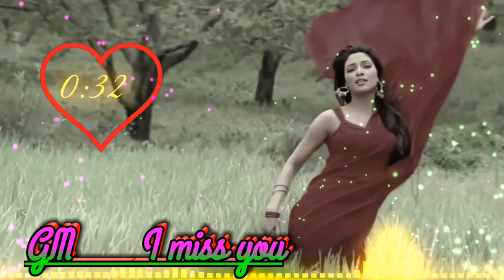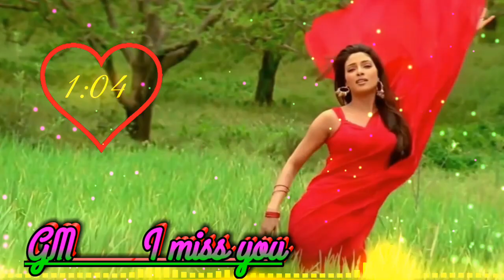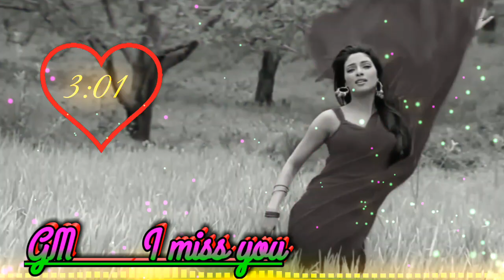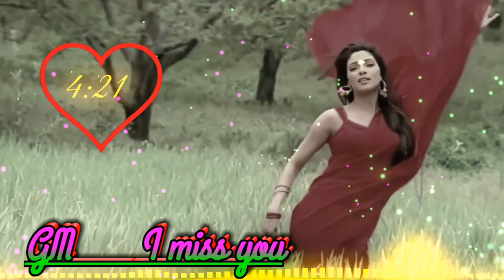Jharkhand kar gori DJ Song || new style dj super hit.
this song dj remix.